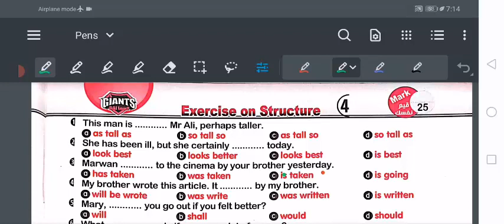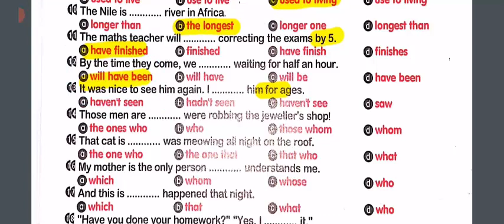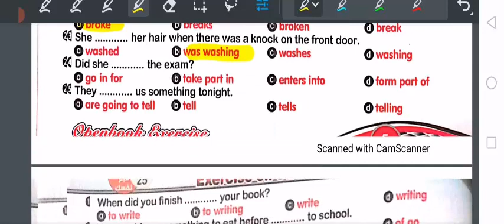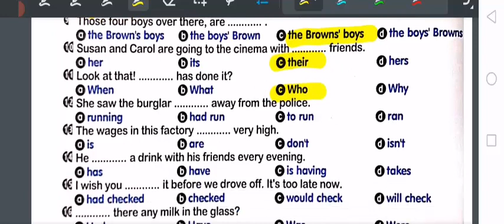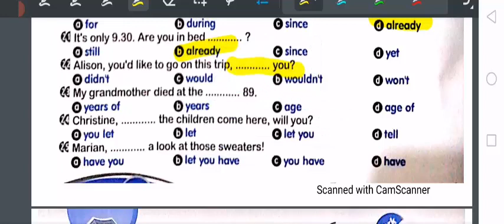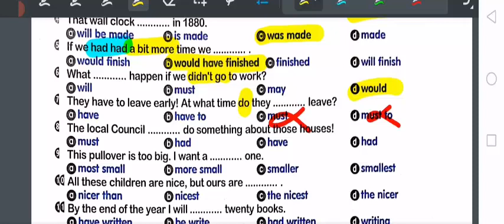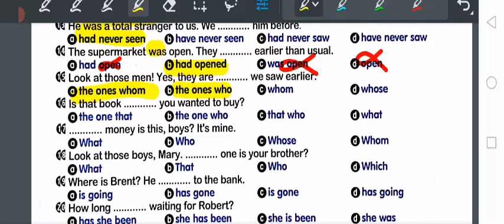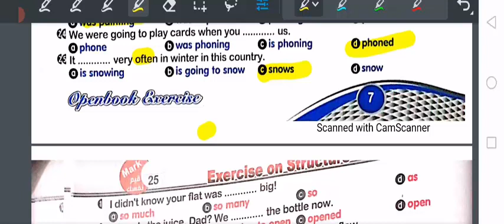الفيديو الثاني العمالقة 800 جملة